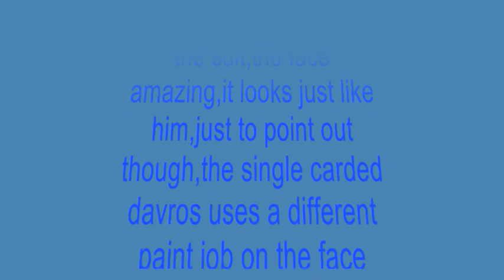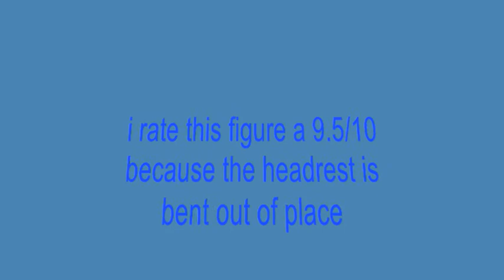dalekalex's reviews-davros (from the stolen earth set)